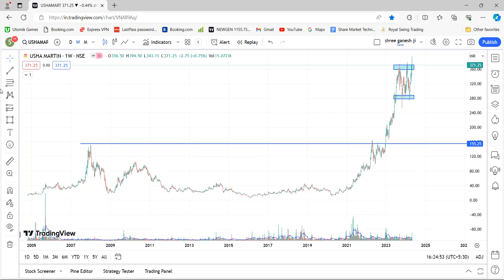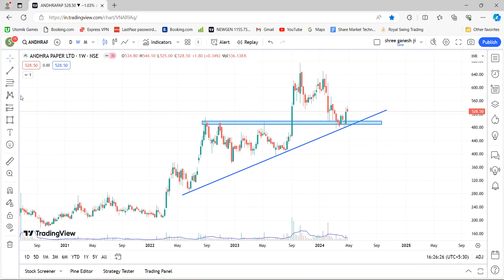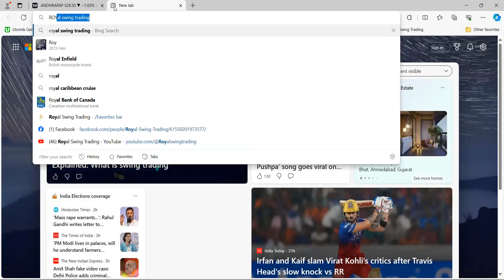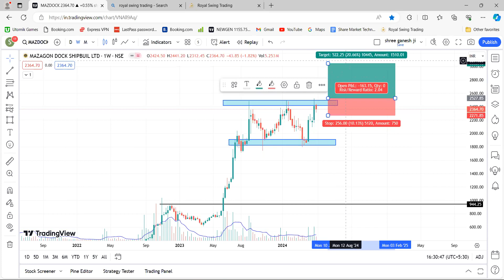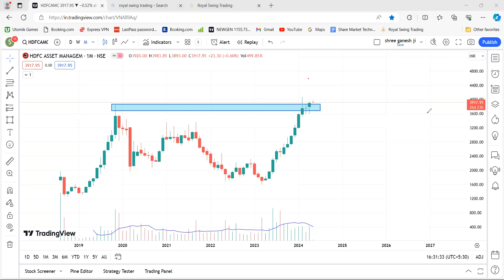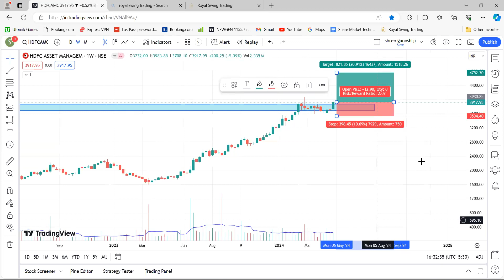5 Best Swing stocks For May Month || Swing Trading Stock Selection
5 Best Swing stocks For May Month || Swing Trading Stock Selection
BEST Stocks For Trading with High Momentum | Momentum Trading & Swing Trading Stocks |
Swing Trading Stocks | Best Breakout Stocks | Best Swing Trade Stocks
Swing Trading Full Course 2024 | Swing Trading For Beginners
Best Swing Breakout Stocks | Breakout Stocks | Swing Stocks | Swing Setup|
📈Two Swing Stocks for 10-15% returns || Swing Trading
Top Breakout Stocks For Tomorrow || Breakout Stocks For Swing Trading stocks breakoutstocks Best Swing Trading Strategy | How to Find Best Stocks for Investment in Stock Market?
16 Best Stocks For Swing Trading | Top Stocks For Swing Trading